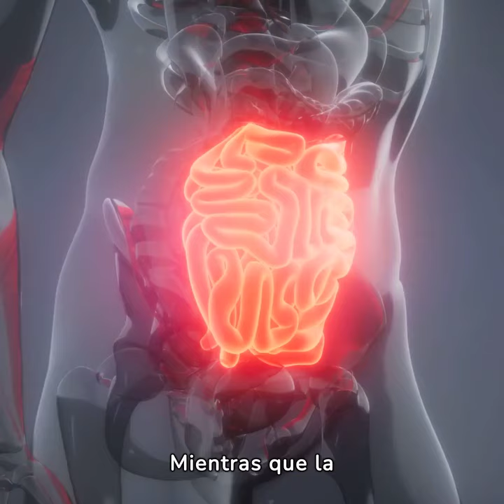Si tienes unas de estas condiciones de salud, no debes consumir cebolla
Aunque la cebolla es un alimento muy beneficioso, no todos pueden consumirla sin riesgos. En este video, te explico cuáles son las condiciones de salud que hacen que el consumo de cebolla no sea recomendado. Desde problemas digestivos hasta afecciones específicas, descubre si la cebolla podría afectar tu bienestar. ¡Conoce cuándo y por qué deberías evitarla para cuidar de tu salud!